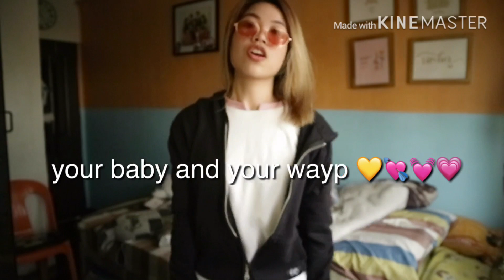send this to your crush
effective, dinasalan ko before ipost char